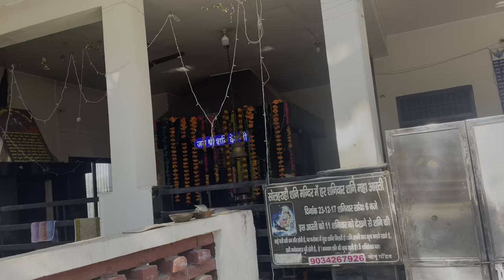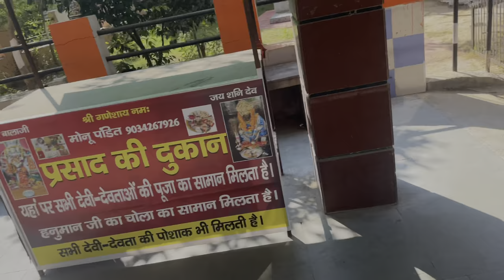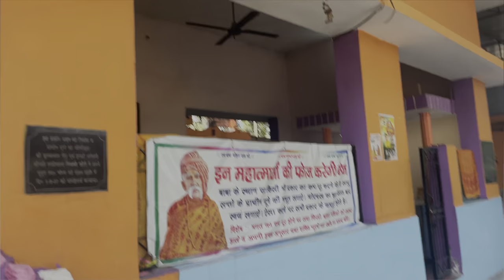Prachin Chija 🤫🫣||| कुछ प्राचीन चीजें🤫🫣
Bhiyo Apna Bhai Ko FOLLOW kro

    NiteshChhawriVlogs
                                       From Bhudla Rewari